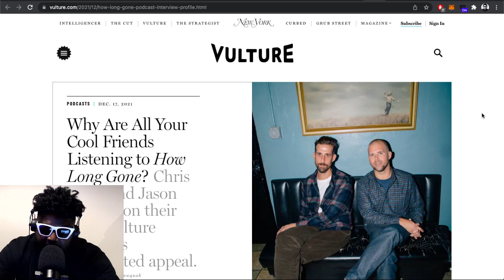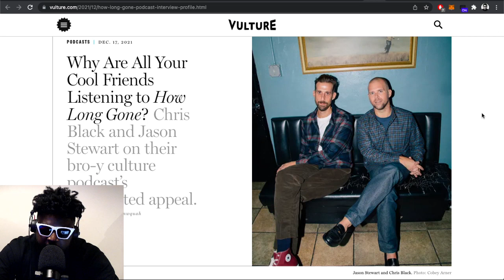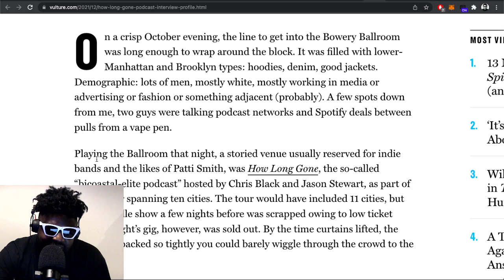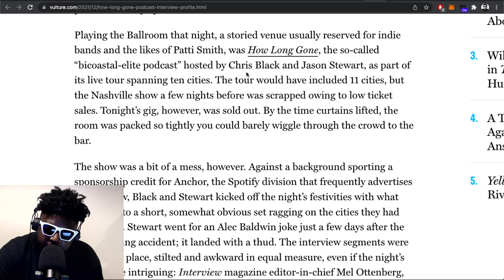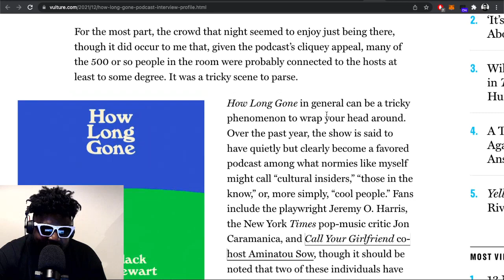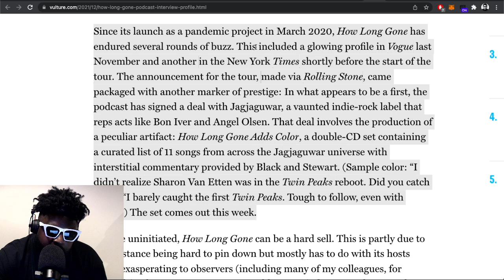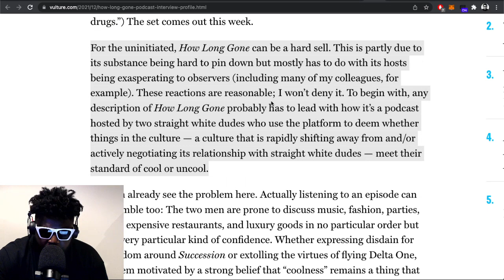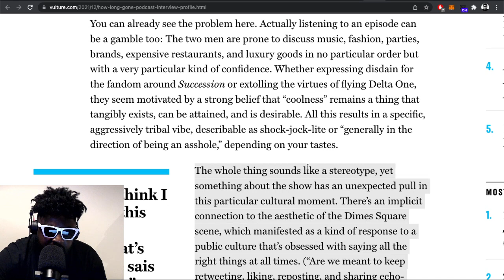‘How Long Gone’ the Most Annoying Podcast In the World